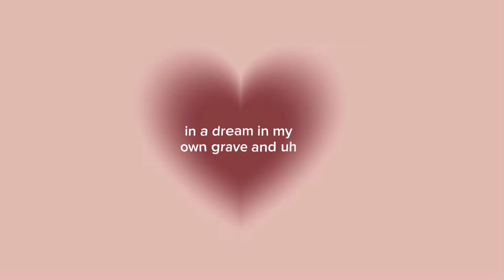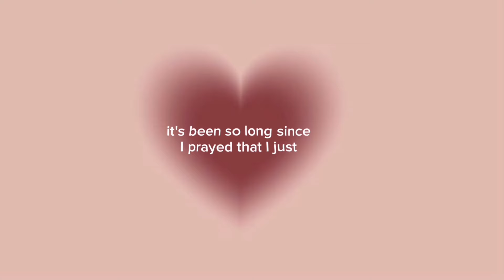The dream that led Nouman Ali Khan to Islam!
Nouman Ali Khan lectures
Nouman Ali Khan
I saw myself in my grave